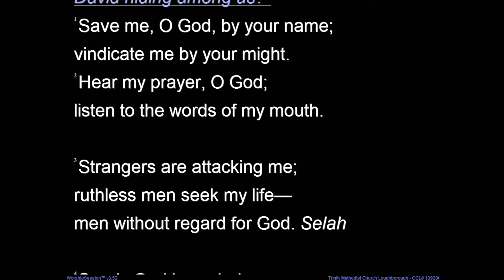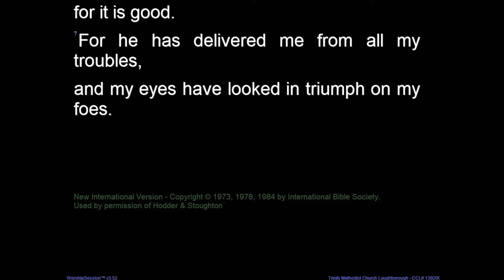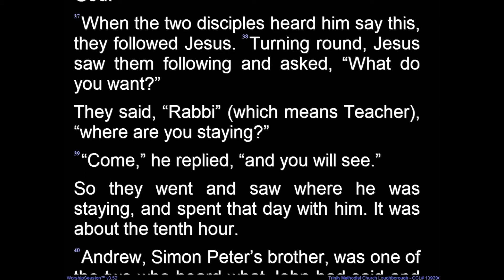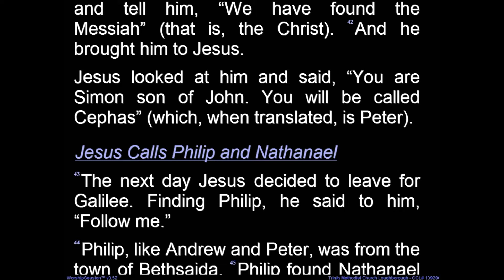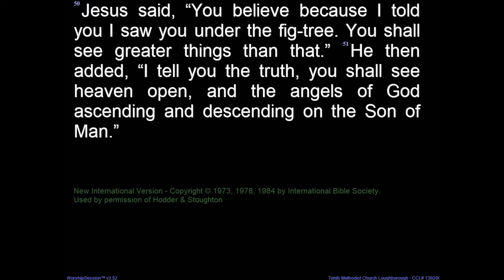Amc Channel 088 Tuesday 16th May 2020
Daily reflection for Tuesday 16th June 2020